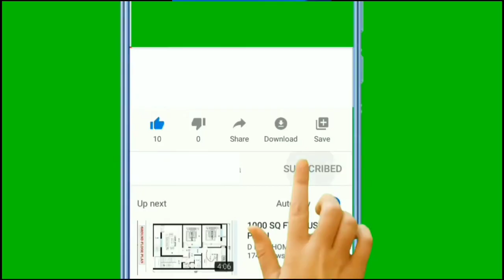The Lover 1992🍿//the lover hindi explained 🍿//movie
your Queries-

     the lover 1992 romantic English movie to hindi explained full video watch 🍿The Lover Trailer - Directed by Jean-Jacques Annaud and starring Tony Leung Ka Fai, Arnaud Giovaninetti, Melvil Poupaud, Xiem Mang, Philippe Le Dem. In 1929 French Indochina, a French teenage girl embarks on a reckless and forbidden romance with a wealthy, older Chinese man, each knowing that knowledge of their affair will bring drastic consequences to each other.🍿 please like 👍 comment share and subscribe my youtube channel